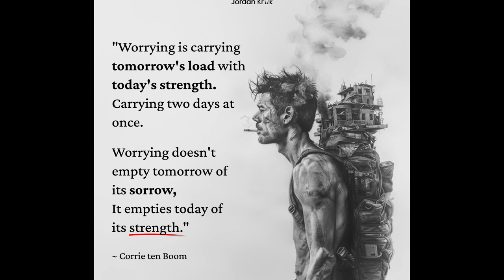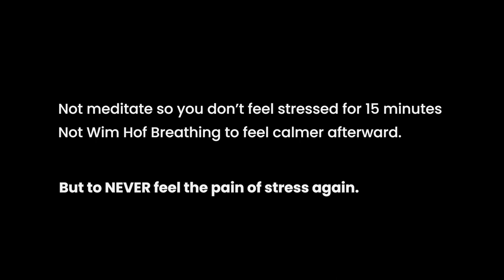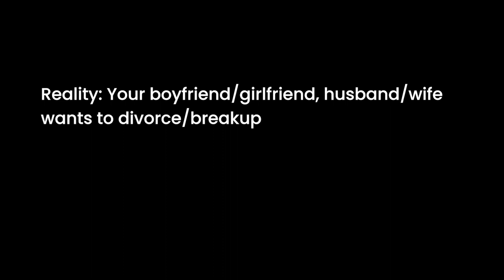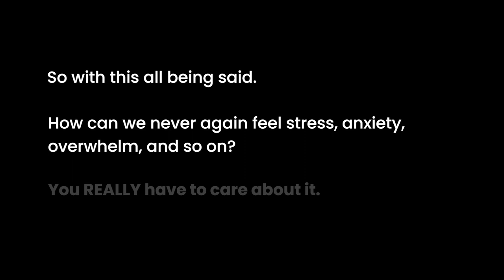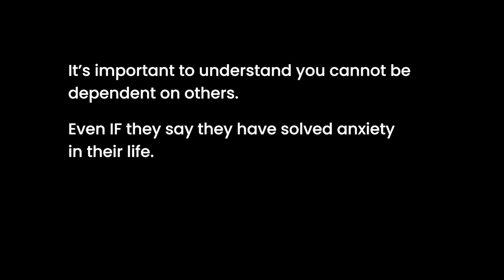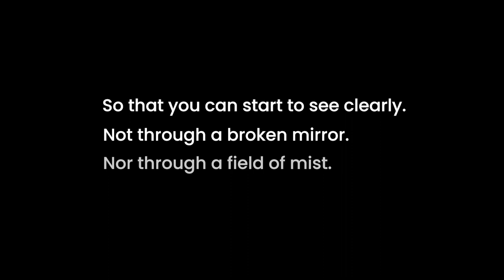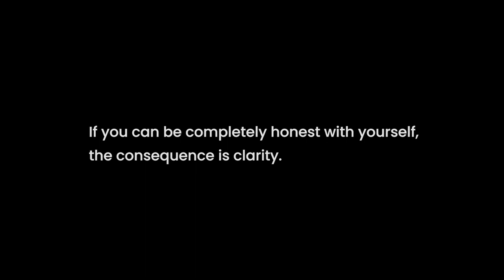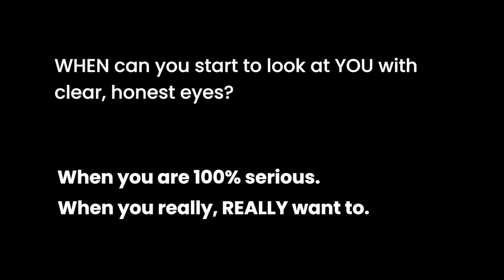Do You Feel Stressed? (Watch This)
"Worrying is carrying tomorrow's load with today's strength.
Carrying two days at once.

Worrying doesn't empty tomorrow of its sorrow,
It empties today of its strength."

Watch this if you're feeling overwhelmed.
a video to watch when you're sad.
Alan Watts For When You Feel Stressed